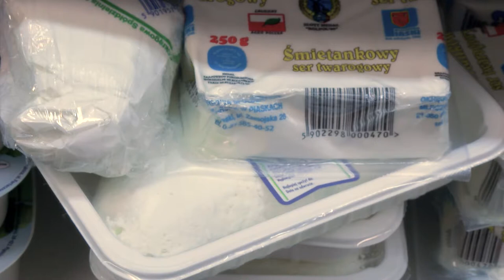6 trików pomoże ograniczyć wyrzucanie jedzenia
Wypowiedź: Dominika Kosman, rzecznik prasowy Electrolux.

W rok w naszym kraju marnują się aż 52 kg żywności na osobę. Polska jest w czołówce krajów europejskich, w których wyrzuca się najwięcej jedzenia. Co roku marnujemy około 9 mln ton żywności, z czego 2 mln ton wyrzucane jest przez gospodarstwa domowe – wynika z danych Banków Żywności. Jak unikać marnowania jedzenia?